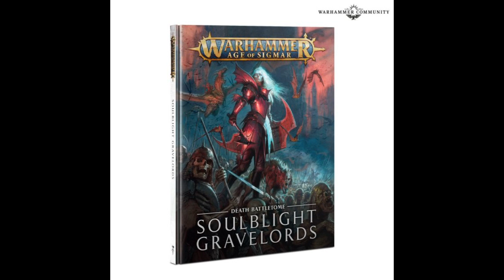Soulblight Codex: What Not To Do